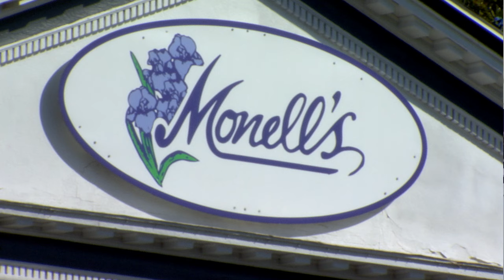Lease up for Historic Monell’s mansion